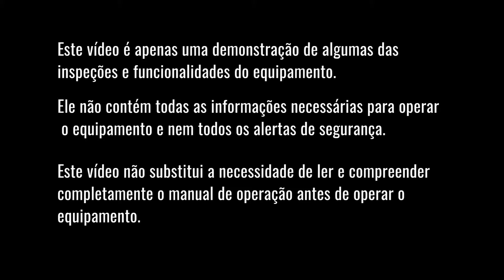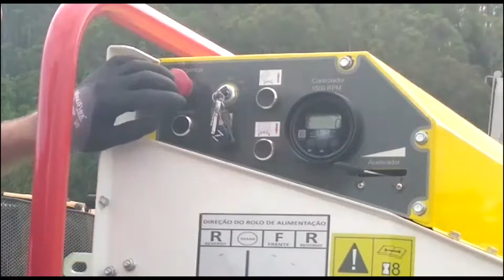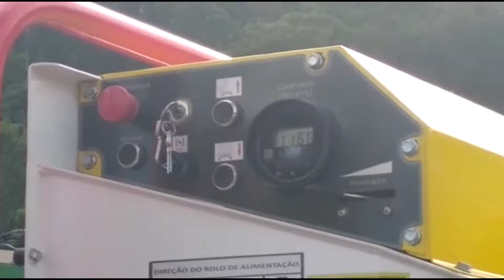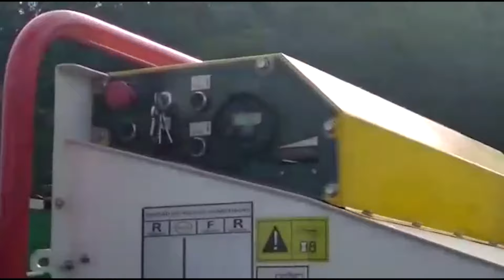Conhecendo a parte técnica - PDU 260 RCB com caçamba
Triturador de galhos para a limpeza urbana, equipado com motor diesel ou gasolina e caçamba basculante para descarte de resíduos.
Triturador de galhos Lippel para a limpeza urbana. Equipamento com motor próprio e caçamba basculante com design compacto, sendo fácil de ser transportado ao local de trabalho.

Desenvolvido pensando em atender a necessidades de prefeituras e prestadores de serviços na limpeza de restos de podas. Possui uma ampla calha de alimentação, mantendo as mãos do operador longe da área de corte, fornecendo assim maior segurança ao operador.

Conta com potente motor aliado a um eficiente sistema de corte, reduzindo assim o volume do material em cerca de 70%, gerando economia no transporte dos resíduos e incentivando a sua reutilização por meio da compostagem orgânica. Com sua caçamba basculante, ele se torna um instrumento prático para quem quer economizar tempo e dinheiro no processamento e transporte de resíduos verdes urbanos.

Com esta iniciativa é possível produzir um rico adubo livre de compostos químicos, podendo ser utilizado na arborização do município.